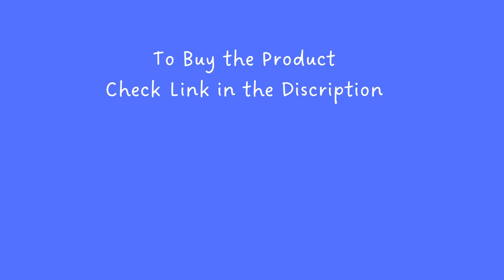Ultrasonic Jewelry and glasses Cleaner 2L Digital Ultrasonic Parts Cleaner with Timer 40kHz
Powerful Cleaning Effect: The machine possesses ultrasonic cleaning frequency 40kHz,the most fitable frequency,with ultrasonic power 60W. The scientific parameter design of frequency and power can effectively make your valuables and items clean as ever without any damage.
Advanced Transducer Technology: The Cleaning machine enables 1 advanced transducers（1x60W=60W),equiped with sandwich piezoelectric transducer structure. The transducers with latest technology can greatly improve cleaning efficiency.
Special Capacity Design: Capcity 2L with Tank Size： 6.9''x 6.4''x 3.9''，It is made of high quality 304 stainless steel,which is more durable and sturdy to last for many years.
Digital Control Panel: The Cleaning machine features a digital display for precise time control.Available setting rang, Time:0-30mins.The digital panel with easy operation and elegant apperance satisfying the most customers.
Practical Application: This ultrasonic cleaner,with excellent apperance, performance and special capacity design, is widely used for cleaning jewelry,eyeglasses,watch,circuit board, dental equipment,and other small parts,FCC/CE/RoHS/UL Certified